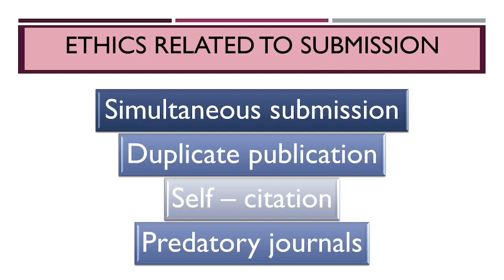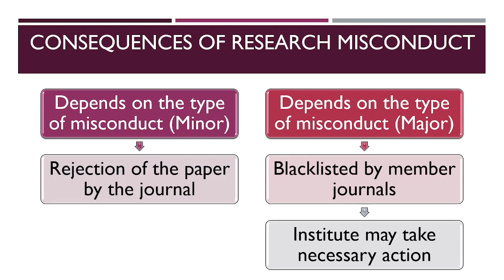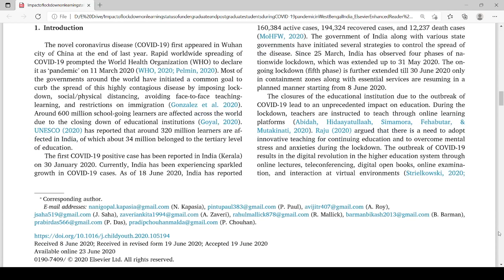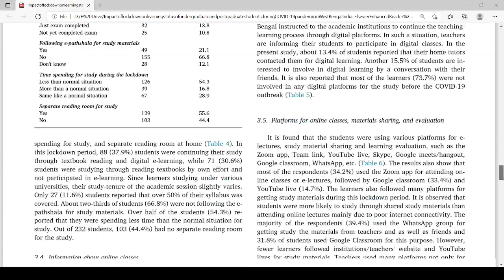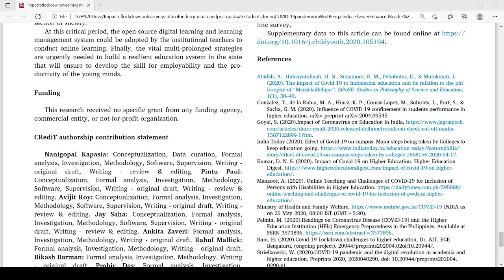Publication Ethics 8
Dr. Satabdee Banerjee